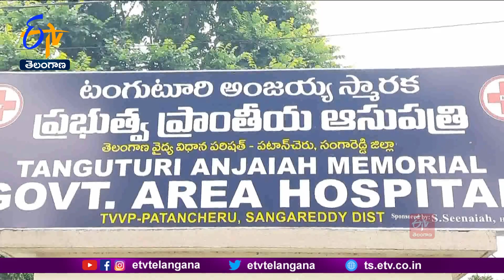Govt.Doctor's Wife Gave Birth to Baby Boy in Patancheru Govt.Hospital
ప్రభుత్వాసుపత్రులపై ప్రజల్లో నమ్మకం పెంచేందుకు... ఓ
 వైద్యుడు తాను పనిచేసే ఆస్పత్రిలోనే భార్యను ప్రసవానికి చేర్చాడు. శస్ర్త చికిత్స అనంతరం ఆమె పండంటి మగబిడ్డకు జన్మనిచ్చింది.

సంగారెడ్డి జిల్లా పటాన్ చెరు ప్రభుత్వాసుపత్రిలో పనిచేస్తున్న గైనకాలజిస్టు శ్రీధర్ ప్రభుత్వాసుపత్రులపై ప్రజల్లో ఉన్న అపోహల్ని తొలగించేందుకే ఇలా చేశానని తెలిపారు. మంత్రి హరీష్ రావు ఇచ్చిన ప్రోత్సాహమే కారణమని అన్నారు.